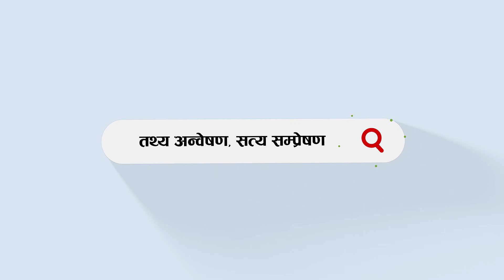ओलीको कटाक्ष- माओवादीहरु गायत्री मन्त्र जप्दैनन्, ओम्नी ओम्नी र यती यतीमात्रै भन्छन्